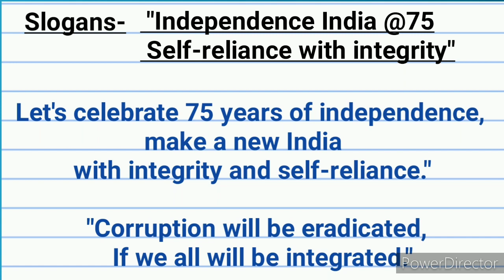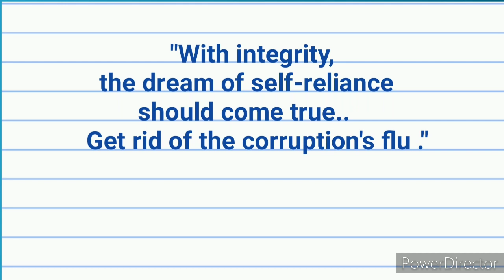independence india @ 75 self reliance with integrity slogans in english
independence india @ 75 self reliance with integrity slogans in english। independence india @ 75 self reliance with integrity ।  Shandar study

1) स्वतंत्र भारत @75 सत्यनिष्ठा से आत्मनिर्भरता निबंध
2) स्वतंत्र भारत @75 सत्यनिष्ठा से आत्मनिर्भरता पर निबंध
3) सत्यनिष्ठा से आत्मनिर्भरता
4) सत्यनिष्ठा से आत्मनिर्भरता निबंध
5) सत्यनिष्ठा से आत्मनिर्भरता slogan

 👉 independent india @75 self-reliance with integrity speech

queries also solved-
1) आजादी के 75 वर्ष और आत्मनिर्भरता
2) आजादी के 75 वर्ष और आत्मनिर्भरता पर निबंध